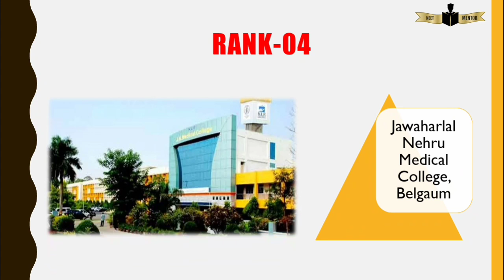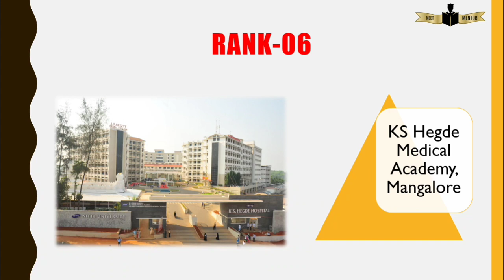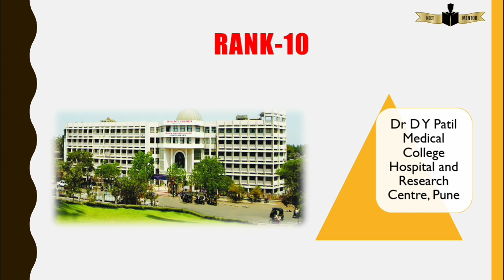NEET PG 2021 l TOP 10 RANKED MEDICAL DEEMED UNIVERSITIES IN INDIA FOR MD/MS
Join our Telegram group to get counseling related updates and alerts, previous years data, analysis and other details for free

 दोस्तों यदि आप MD/MS/DNB में Admission के लिए हमारे प्रीमियम
services लेना चाहते हैं तो ईस नम्बर पर सम्पर्क करें -